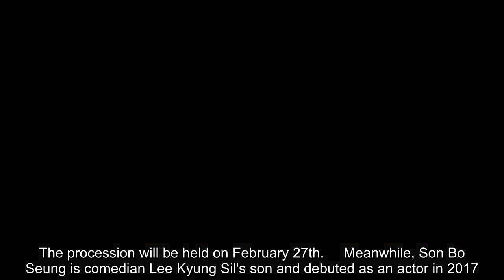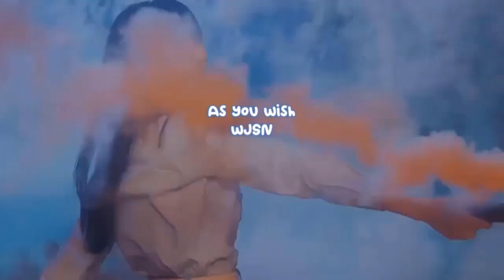'Penthouse' and 'Nevertheless' actor Son Bo Seung's grandfather passes away